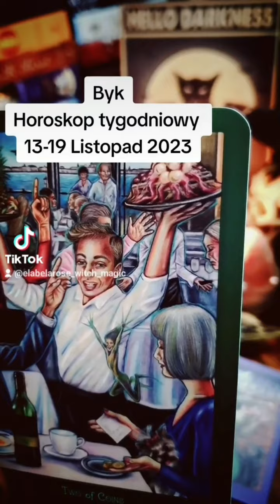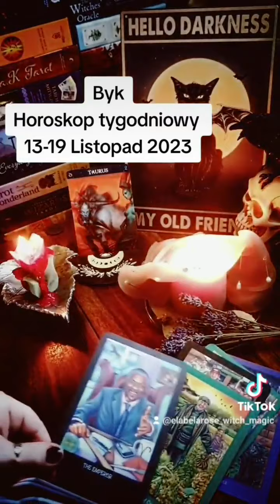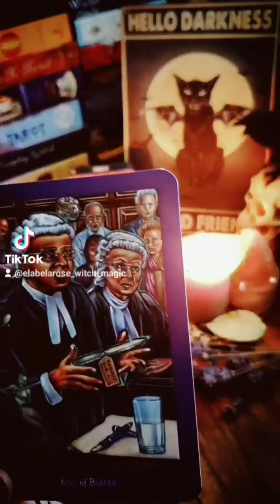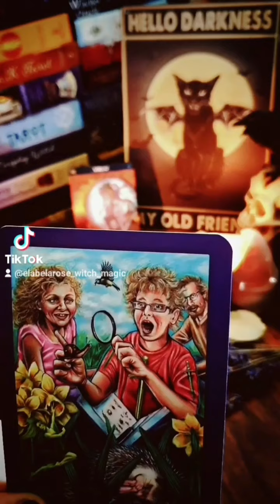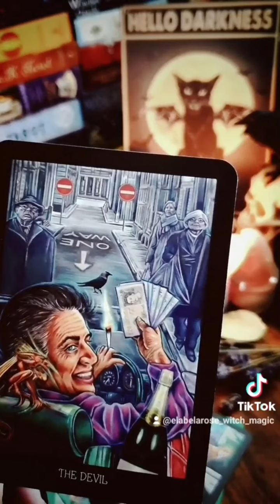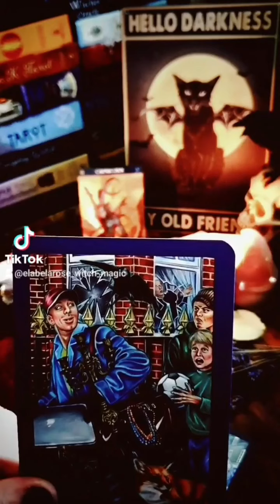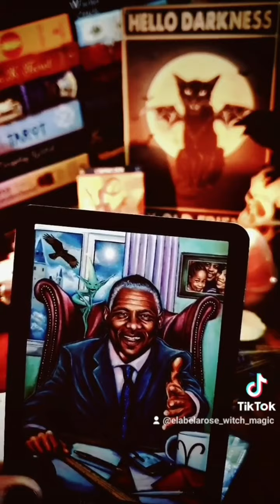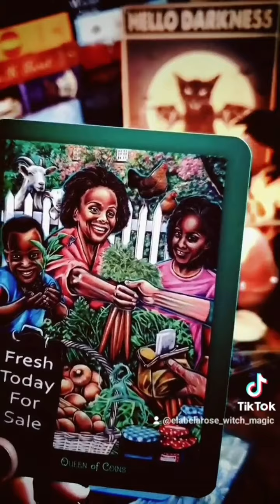Trygon Ziemski 🌏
Witaj cieplutko :)

Usługi ezoteryczne 🌙
Moje metody pracy:

15 min./£15
30 min./£30

🌙Numerologia Partnerska/
opis relacji dwojga ludzi,  lekcje karmiczne,
 cena: £40

Numer dla osób mieszkających w Angli:

E Ziolkowska-Wysocka

30-91-97

23472468

Numer do wpłat dla osób mieszkających w innych krajach:

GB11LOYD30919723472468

Pozdrawiam cieplutko 🤗